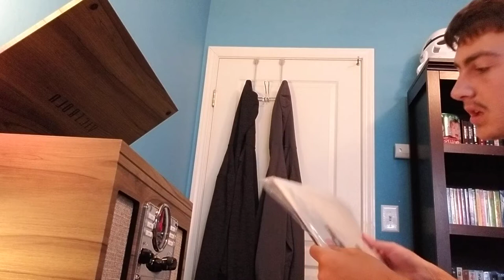I got A Brand new Record Player For $100 Off